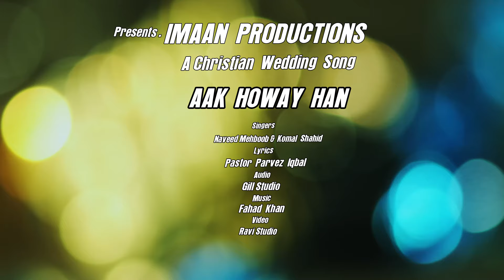New Christian Wedding Song 2024 [[ aak howay han [[ by Naveed Mehboob, Komal shahid [[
(This Song Is Subject To Copyright of Naveed Mehboob official)
Please Don't Upload Our Any Content/Video On Your YouTube Channel Without  Our Permission,

Wedding song, AK Huway hin
Worshiper :
Naveed Mehboob
Komal Shahid
Lyrics by : Pastor Parvez Iqbal
Composed By : Naveed Mehboob
Audio : Gill Studio
D.O.P DIR. Ravi Studio
Production Incharge :Sawera Naveed
Imaan Productions

keywords,
A Christian Wedding Song 2024
masihi geet
masih song
masihi zaboor

Masihi Songs 2023
Geet, new masihi geet, masihi geet, new masihi geet 2023
, christmas, Christmas songs,
Masihi Bhajan, Yeshu, Jesus, Ankur, Narula, Ankur Narula ministries, romika masih,rohini,deepak,Tehmina tariq, Ustad Mehboob Gill, Naveed mehboob official, Christmas Song  A Christian wedding song,AK Huway Hin